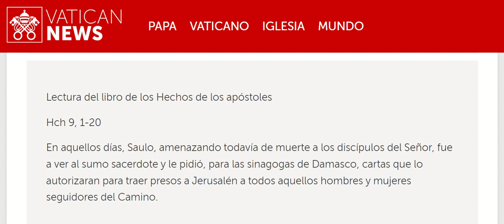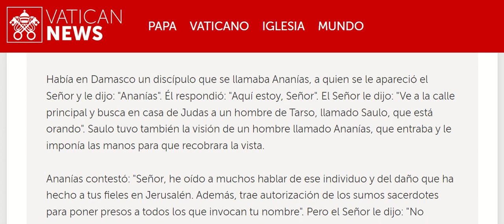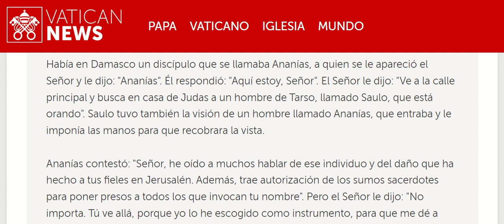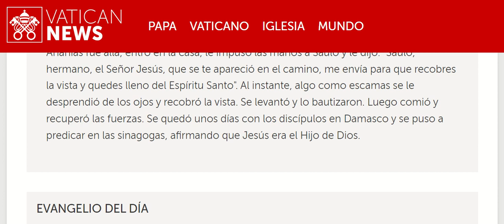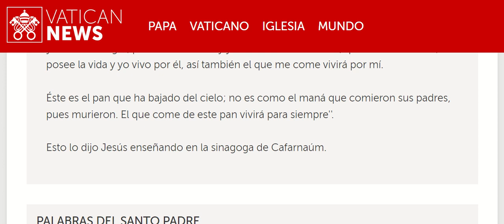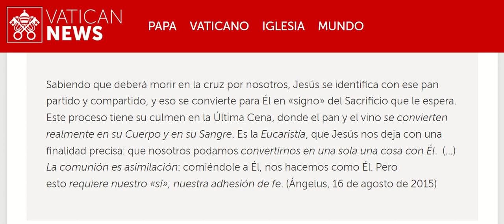20240419 Viernes de la III semana de Pascua